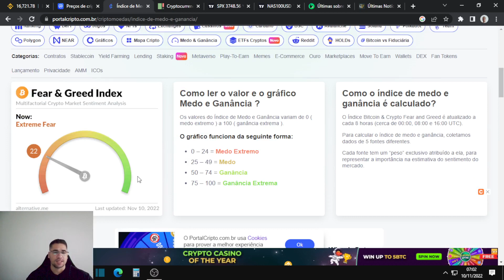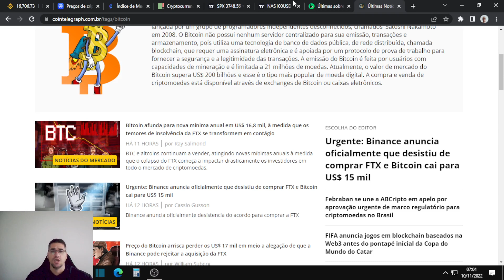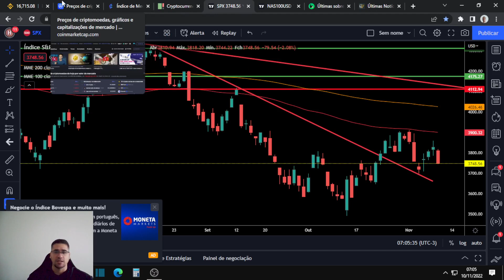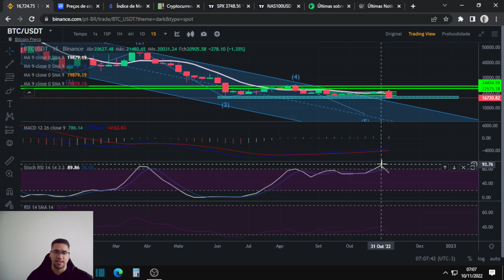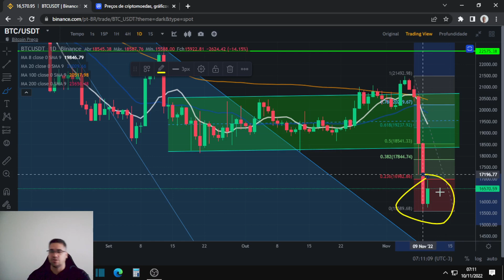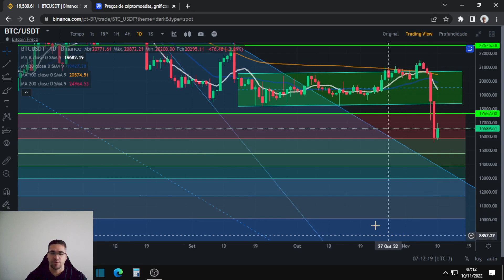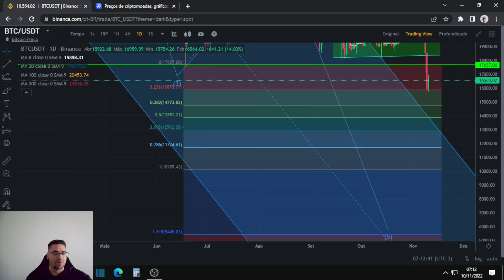Bitcoin e suas quedas de mercado, o grande problema gerado na Binance com FTX,queda pode ser grande!